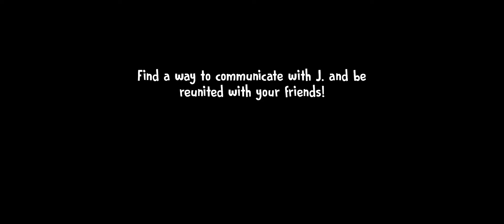İçe Scream 5 Nightmare Mode!